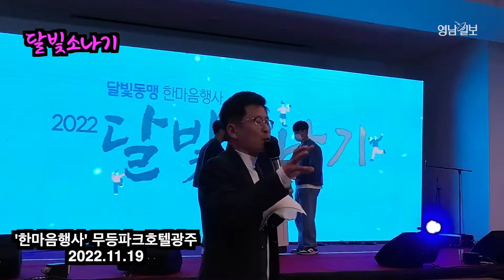[전국은 지금] '한마음행사|' 영남일보